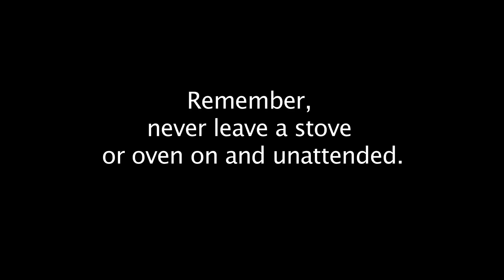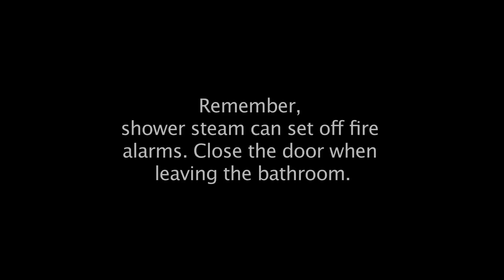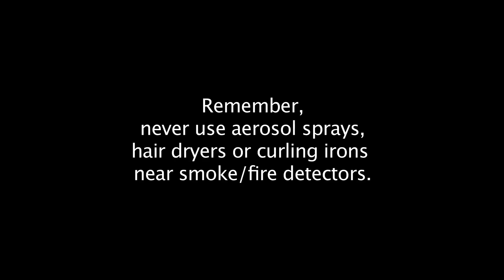UNC Fire Safety - A Door Full of Fire Fighters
Student actors make some poor decisions that lead to fire alarm activations at UNC-Chapel Hill, NC.  Chapel Hill Fire Fighters respond to the alarms and offer information to illustrate why students should be careful at all times.